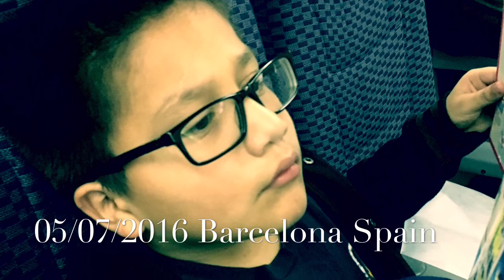My Movie 1